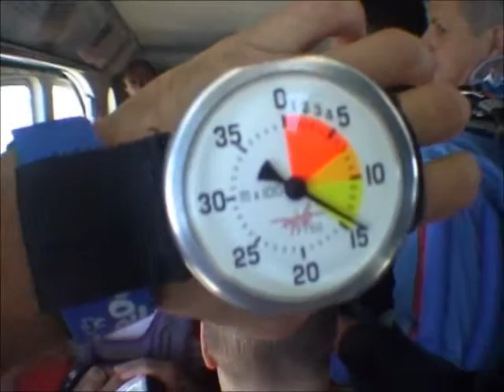Il primo salto col paracadute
Il primo salto col paracadute in tandem di mio marito